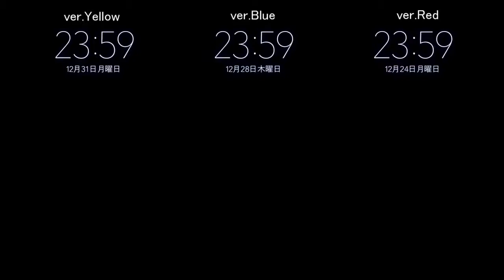[三色] Winter Berry / YuNi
YuNi様のwinter berryを３色合わせてみました。
※自分用。